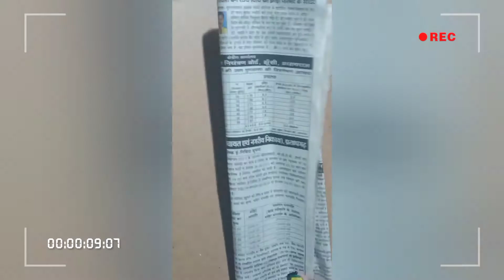Craft beautiful tree in simple way सुंदर क्राफ्ट वर्क😊😊